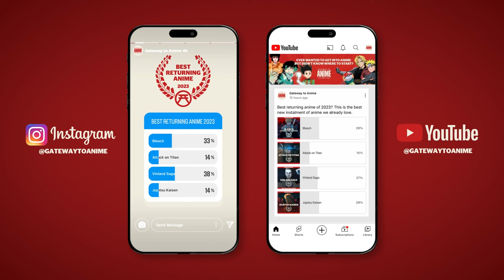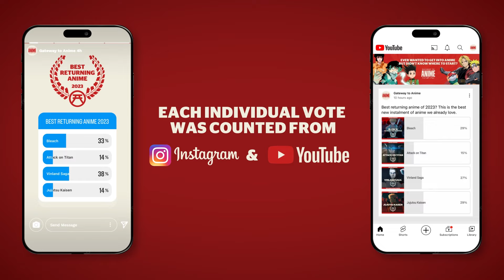Best anime of 2023 voted by you! 🏆 Gateway to Anime Awards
The best of anime 2023 voted by you! Welcome to the 2023 Gateway to Anime Awards! This year we nominated 4 shows in 8 different categories and asked our Instagram and YouTube followers to vote the winners. Safe to say the results were not what we expected! Yet again our instagram and youtube polls were vastly different. This episode is a celebration of what has been an absolutely incredible year for anime. Did your favourite win?

Available now on most podcast services

00:00:00 Introduction
00:01:25 How it Works
00:02:45 Our Expectations
00:03:23 Best New Anime
00:08:02 Best Returning Anime
00:11:22 Best Anime Protagonist
00:15:32 Best Anime Antagonist
00:18:25 Best Gateway Anime
00:21:59 Best Anime Opening
00:26:06 Best Anime Film
00:31:01 Anime Of The Year
00:37:02 Honourable Mentions
00:38:35 Conclusion